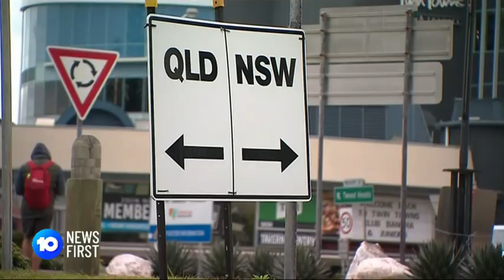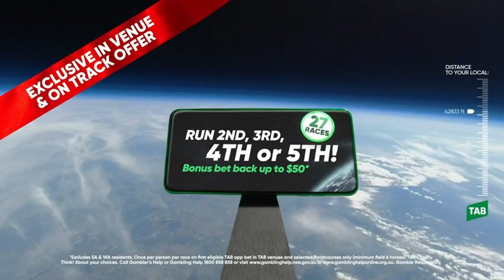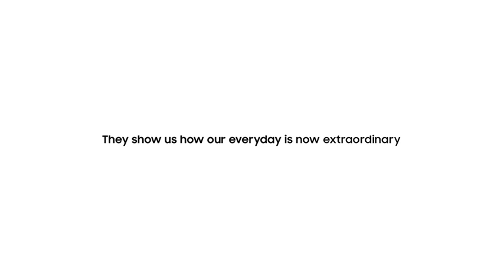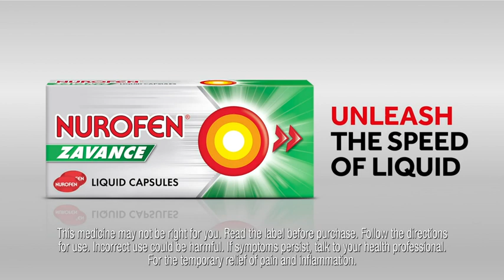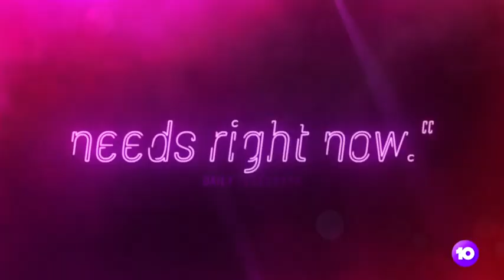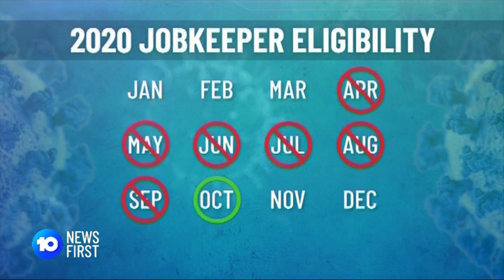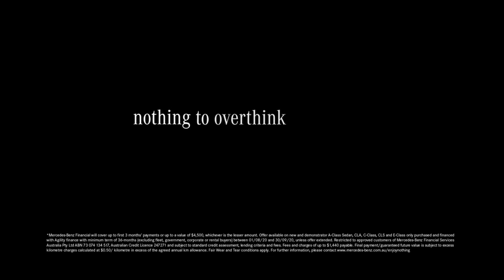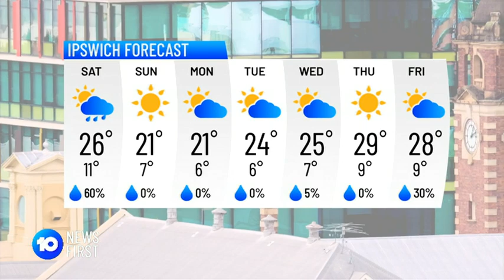10 News First Queensland - 07/08/2020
Presented by Georgina Lewis